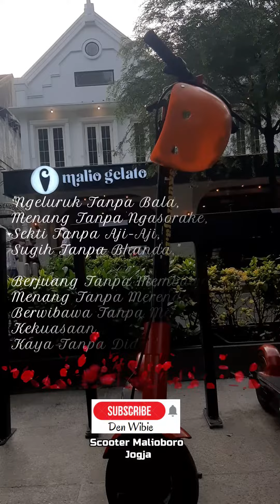You Must be The Change You | Scooter Malioboro Jogja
You Must be The Change You
Wish to See in The Word
- Mahatma Gandhi -
Scooter Malioboro Jogja #

Dalam Kesehatan Terdapat Kebebasan.
Kesehatan dlm Semua Kebebasan.
- Henri Frederic Amiel -
Scooter Malioboro Jogja #

Mall Online TerManjur, TerLengkap, TerUPDATE
Scooter Malioboro Jogja #

"Ngeluruk Tanpa Bala,
Menang Tanpa Ngasorake,
Sekti Tanpa Aji-Aji,
Sugih Tanpa Bhanda."
Scooter Malioboro Jogja #

Berjuang Tanpa Membawa Massa,
Menang Tanpa Merendahkan,
Berwibawa Tanpa Mengandalkan Kekuasaan,
Kaya Tanpa Didasari Harta
Scooter Malioboro Jogja #